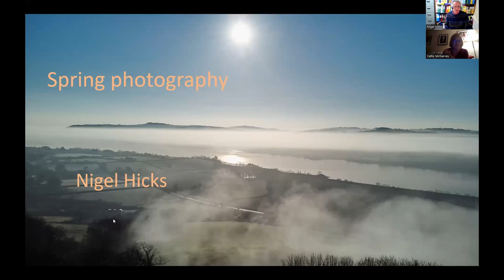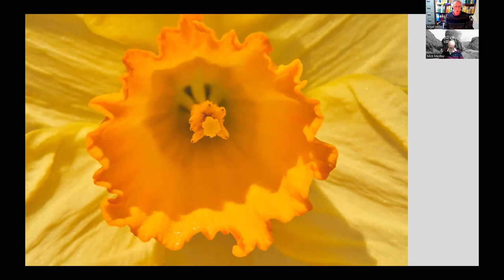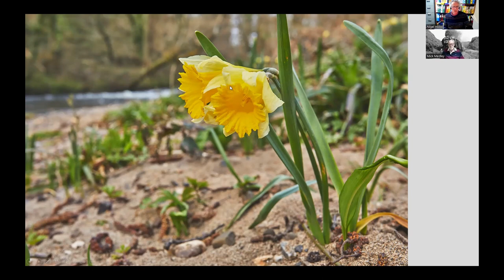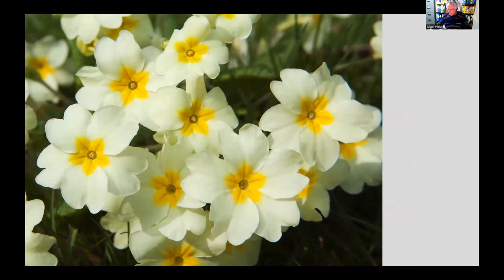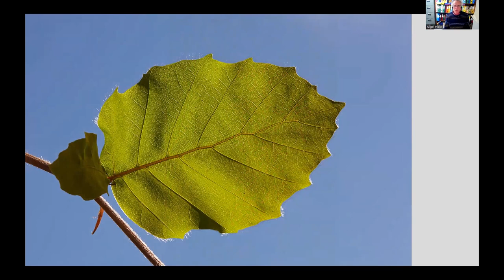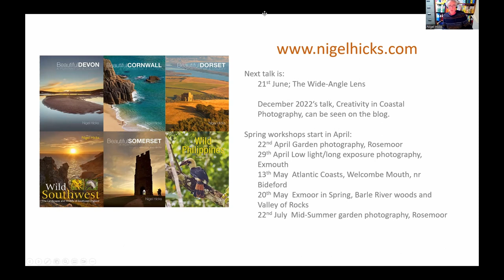Springtime photography: what to point your camera at this season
This is an online talk by professional photographer Nigel Hicks about photography this spring. Much of the talk focusses on nature and the natural world, especially what wildflowers will be appearing in UK woodlands, grasslands and coast over the coming months, and of course techniques in how to photograph them.
The talk also includes a section on lighting angles: how the sun moving northwards makes it possible to photograph north-facing buildings and landscape features with the sun shining on them early and late in the day.
Finally, we look at the human world, and the arrival of springtime festivals. A couple of events in Cornwall will be given as photographic examples.